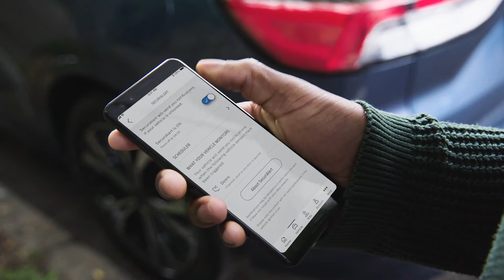Ford-Sicherheitssystem SecuriAlert informiert Fahrzeughalter im Falle eines Einbruchs per Smartphone